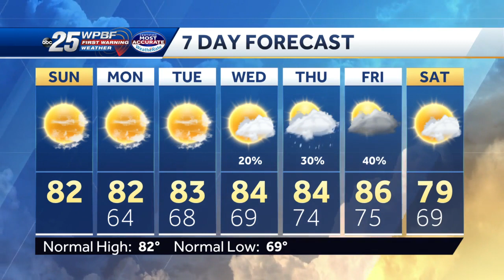News To Go: Sunday October 31